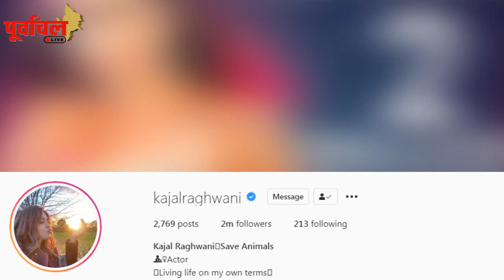रानी चटजी,अंजना सिंह जैसी Actress को इस मामले में 'काजल' ने दी पटखनी !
सोशल मीडिया पर इस मामले में Queen साबित हुई खेसारी की हीरोइन , जानिए क्या है पूरी कहानी !